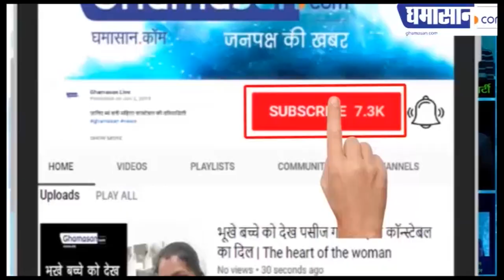Big Boss 13 : Siddharth Shukla ने तोड़ दिया Shehnaz Gill का दिल। Siddharth Breaks Shehnaz Heart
Siddharth Shukla ने बचाया आरती को,
सना का रो-रो कर हुआ बुरा हाल

ghamasan,Ghamasan news,Ghamasan live,siddharth shukla,shehnaz gill,shehnaz gill cry,shehnaz emotional,mahira sharma,mahira console and comfort to shehnaz,shehnaz gill cry in siddharth ditches shehnaz gill,paras on sidnaaz jodi,arti singh,nomination task,siddharth shukla saves arti singh in nomination,siddharth breaks shehnaz heart,arti siddharth,shehnaz hurts because of siddharth